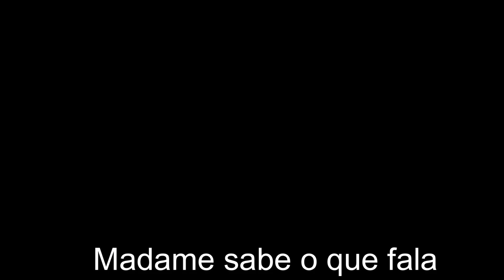✅EU SENTIA VERGONHA DO MEU PESCOÇO IDOSO \ A PELE MOLE E VELHA VAI FICAR FIRME RAPIDAMENTE!!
Receba as notificações de vídeos novos, faça isso:
1-Se você não estiver inscrito, clique no botão "Inscrever-se".
2- Clique no ícone de sino.
3- Selecione Todas as notificações na caixa de diálogo exibida.
4- Clique em Salvar.